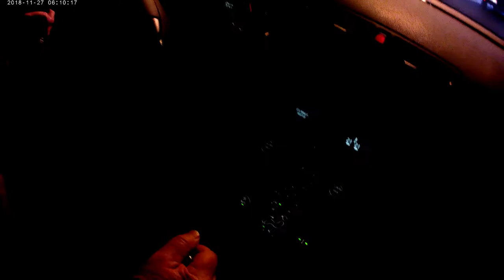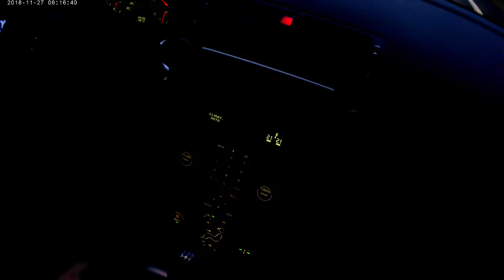Volvo C30 vidéo POV